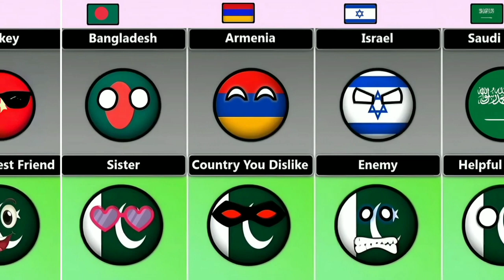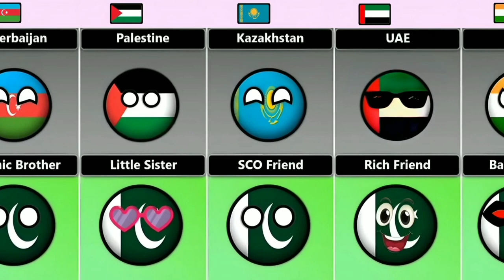Pakistan's Relationship With Other Countries [ Countryball ]